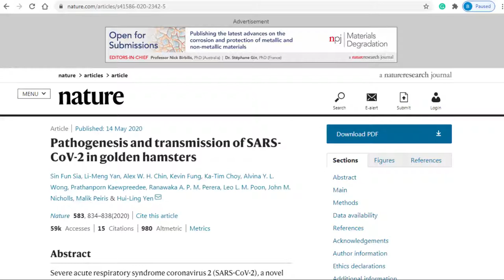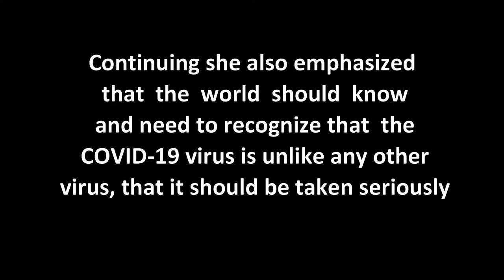The message of Li-Meng Yan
The video is the first in a series of three, excerpts from her interview with Steve Bannon and Fox News.